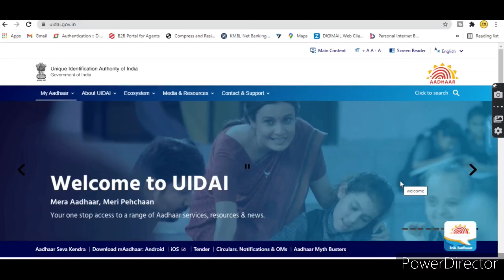Aadhar card mein husband ka naam kaise jode | आधार कार्ड में पिता या पति का नाम बदलना सीखे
♦️👆 Easily approve ho raha hai 🔥 Rupay Credit Card

ANNA Dm
Financial Pro
DUBEY LOAN CREDIT CARD POINT
EMPEROR GAMING
Credit Card trick and details Credit Card Adda
Techy Nts
PURA JANKARI Aadhar card mein husband ka naam kaise jode | आधार कार्ड में पिता या पति का नाम बदलना सीखे

adhaar card me father name kaise change karen,adhaar card me husband name kaise add karen,how to change father name in adhaar card,how to correction adhhar card

,aadhar card me address kaise change karen,how to change address in adhaar card online,ghar baithe adhaar card me correction kaise karen,aadhaar card me koi bhi changes kaise karen,adhaar card me name badlna sikhen,how to correction adhaar card in hindi online,sarkari dna